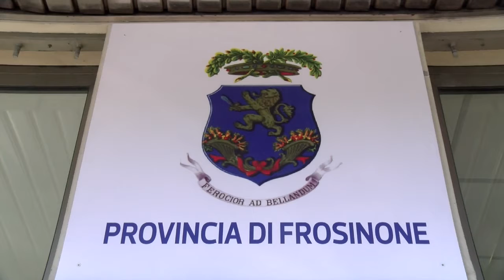Frosinone La Provincia apre al pubblico uno sportello ambiente affidato alla sua controllata Apef